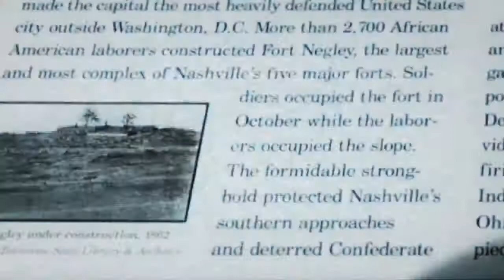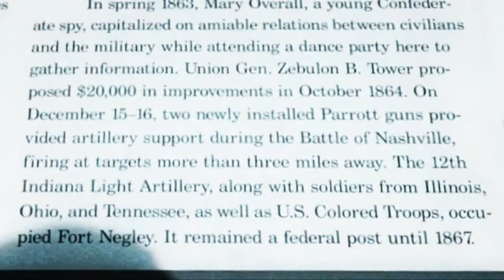Civil War Trails: Fort Negley - Nashville, Tennessee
History Things with Pat narration of the Civil War Trails sign located at the entrance to Fort Negley in Nashville, Tennessee!